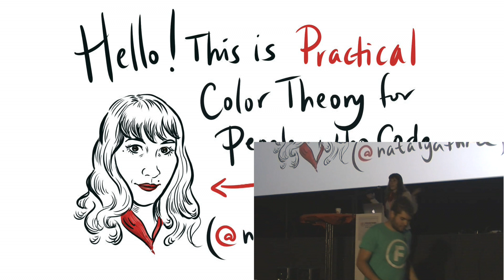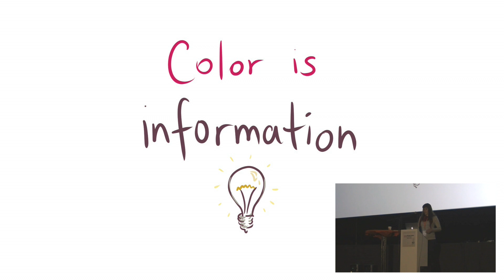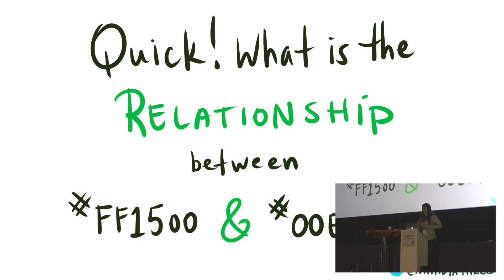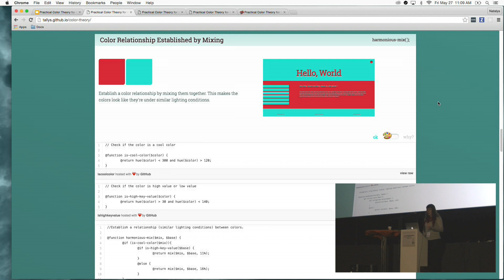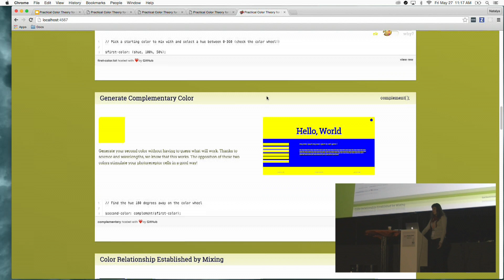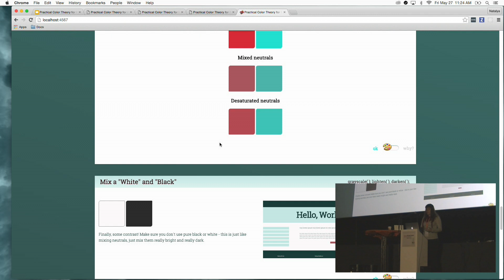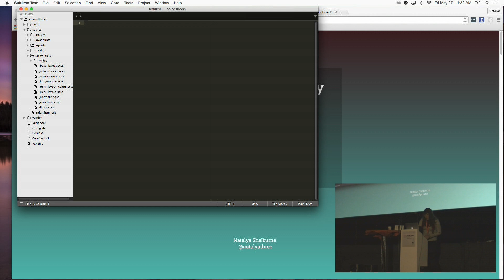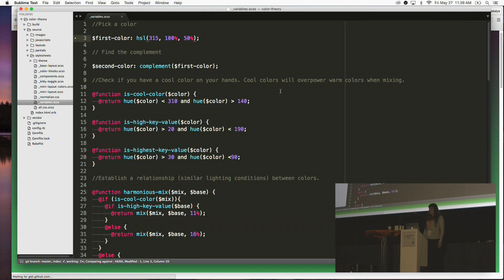Natalya Shelburne - Practical Color Theory for People Who Code @ Frontend United 2016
Something that sounds as simple as picking a color palette is often the very thing that scares developers away from diving into design. Design decisions are so open ended and exposed, and everyone's a critic. Plus, there is no compiler throwing an error or tests failing if your colors clash. No wonder I’ve seen amazing developers clam up when it’s time to make some design decisions, deferring to “someone creative, who knows more about design” even if I know they want to learn more about design themselves.

After my presentation, developers will be able to do the basics of color theory, and to feel confident about learning more if they are inspired. How will I do this? The developer way - by abstracting away my domain knowledge as an artist into variables and functions and sharing that information with others. My goal is to demystify design decisions and reveal them to be logical, predictable, and driven by principles that anyone can learn. Designers get something out of this talk too, not only do I encourage every developer in the room to appreciate the domain knowledge designers have to internalize, the many decisions that they have to make, and the hard work it takes to wield color intentionally and skillfully, I also show them how to communicate these decisions to developers.

Along the way, we’ll answer a lot of the following questions:
- How can I improve accessibility with my use of color?
- Why are most ‘call to action’ buttons a warm color like red or orange?
- Why shouldn't I use #000000 on my website?
- Why can red and green color schemes troublesome in design?
- What happens if you mix exactly equal parts red and green? How about blue and orange?
- Why do highlights always go on the tops of buttons?
- Why do some colors look good together?
- Why does a color look good in a color picker, but can look so bad when you use it on your site?
- Why does using more white space make things look so much better?
- Why are Sass variables and color functions such an awesome tool for developers?

Again, this isn’t a talk about how colors make us feel - this is science! I will be talking wavelengths, old school fine art resources, and code!